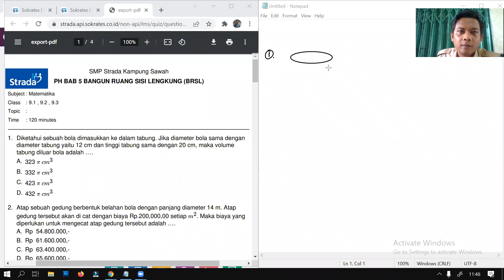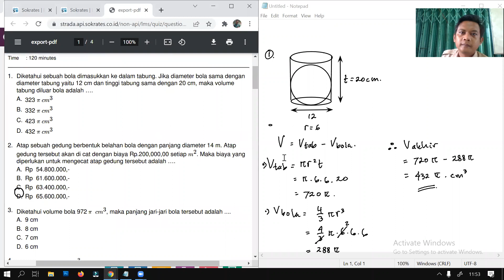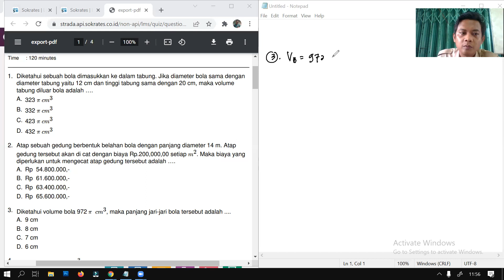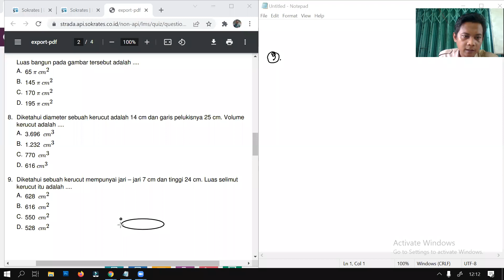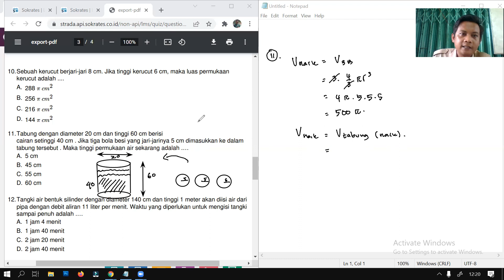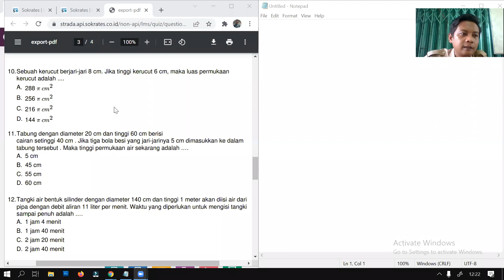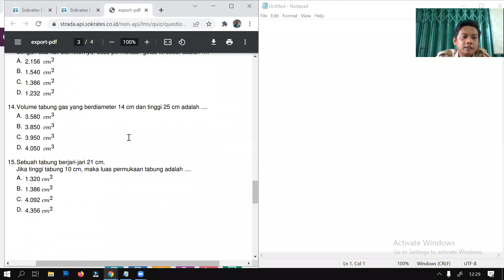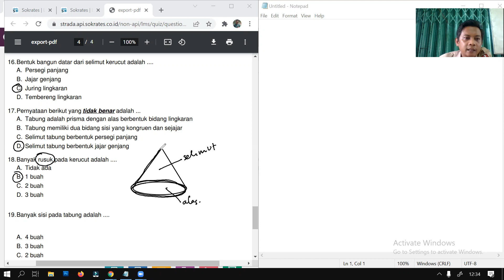(Kelas 9) Pembahasan Soal PH BAB 5 BRSL